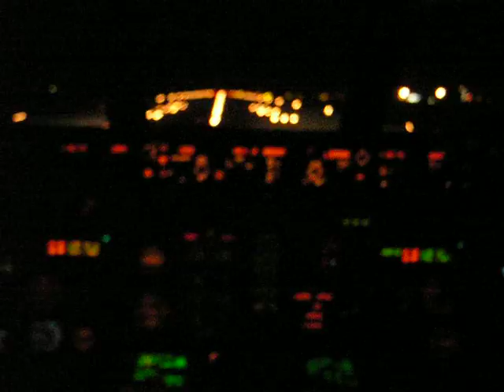Night landing in Ronchi dei Legionari 2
Touch down coming from Rome FCO with Alitalia Md 80.